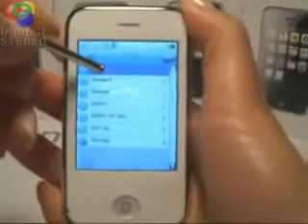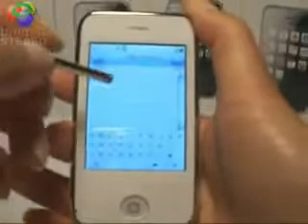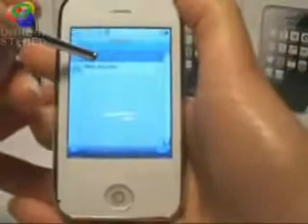ML 78122029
Video Migrado